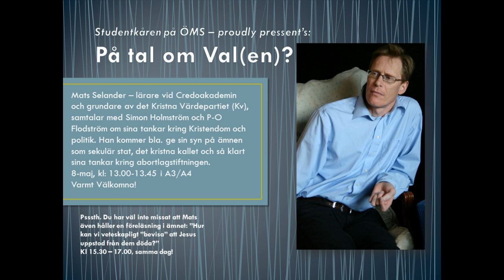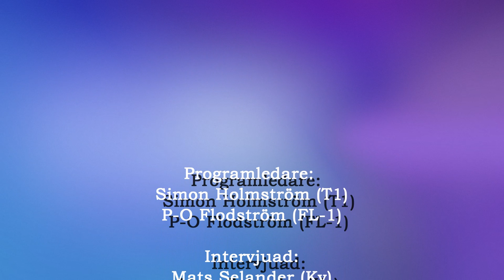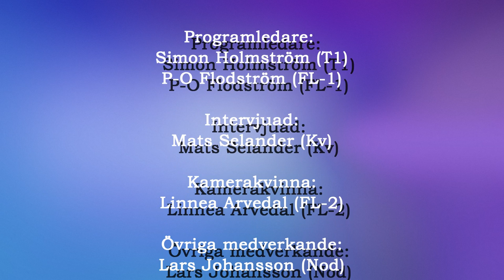På tal om Val(en)? - Mats Selander (Kv)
Spännande politikermöte, där vi idag tog pulsen på grundaren till det "Kristna Värdepartiet" - Mats Selander; för att orientera oss lite djupare kring frågan om huruvida en i mångas ögon "extrem" högerpolitik verkligen går att förena med en sann Jesus-efterföljelse!

Vi var o-överens om det mesta och den svenska paradgrenen "konsensus" tycktes oftast långt borta, men i sanning ett mycket gott samtal!

Dagen avslutades med en mycket givande CredoAkademin-föreläsning där Mats lät studenterna på Örebro Missionsskola forma innehållet utifrån sina egna frågor och funderingar!

Varmt välkommen tillbaka - Mats!
Nästa gång skall jag övertyga dig om varför finanskapitalismen är ett i grunden orättfärdigt ekonomiskt system! ;-)

//P-O Flodström
Ordförande, Studentkåren - Örebro Missionsskola 2014